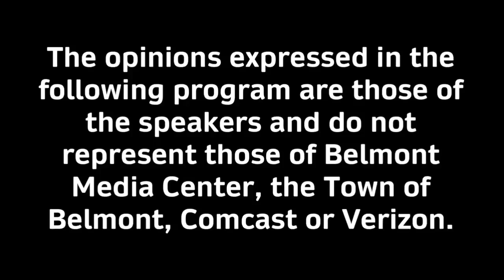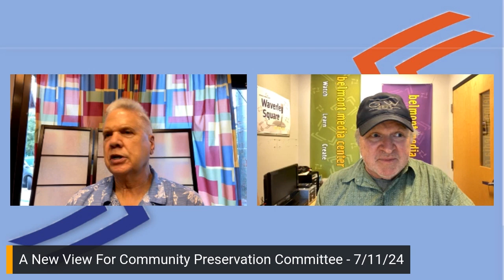The Tucker and Crowley Report - 07/11/24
Franklin & Mike discuss this week's news in Belmont including the new Board of Assessors and the new IT chief